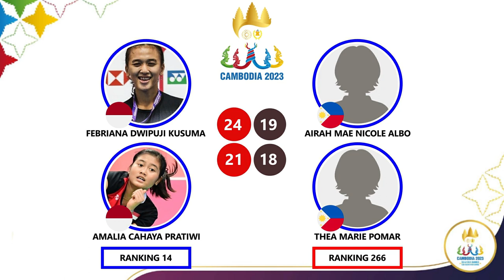Hasil Lengkap Perempat Final Perorangan Badminton SEA Games 2023. Semua Waakil Menang